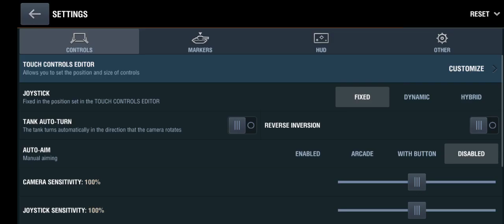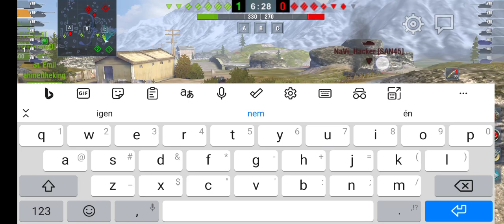world of tanks blitz 5rész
azért nincsen a tankokon camo csak rajtam ki kapcsoltam hogy ne laggoljak a játtékba és igy a videoba csak a én camom látszik